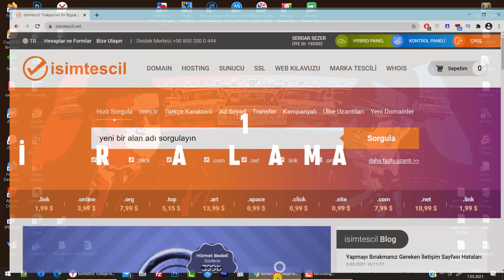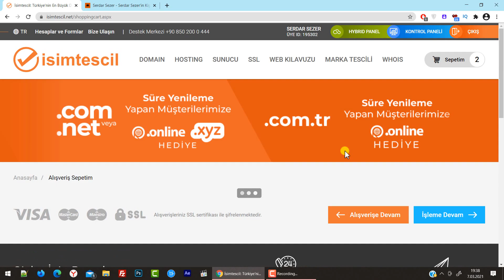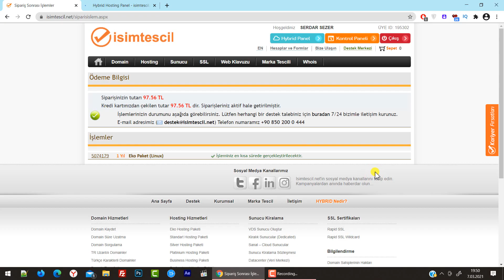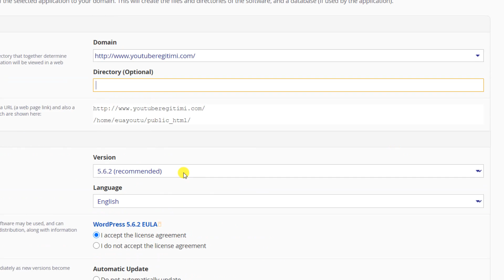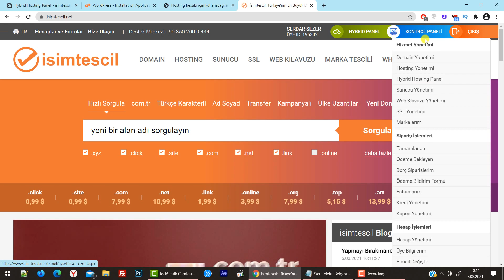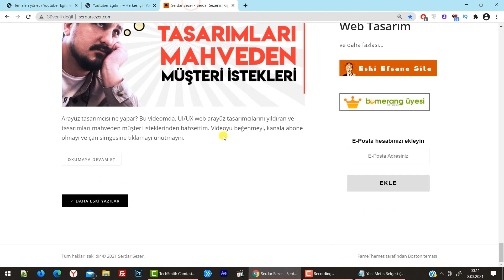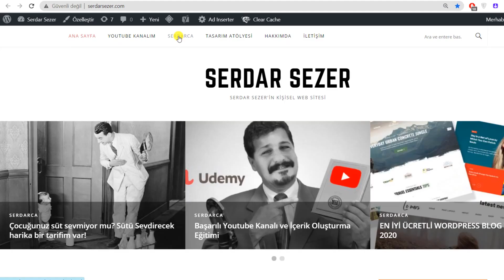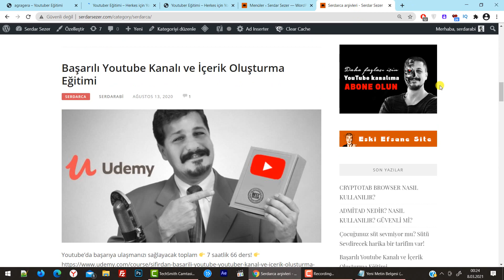WORDPRESS SİTE NASIL KURULUR? Domain ve Hosting alımı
Bu videoda adım adım Wordpress web sitesi nasıl kurulur sorusuna cevap vereceğim. domain / alan adı ve hosting / sunucu alanı alarak nasıl Wordpress web site kurulumu yapılacağını en kolay yöntem ile anlattım. Siz de kendi web sitenizi ya da blog sitenizi kurmak istiyorsanız mutlaka bu videoyu izleyin.  7'den 70'e herkesin anlayabileceği biçimde izah edip ve en kolay yöntemi uygulayarak gösterdim.

00:00 Alan Adı Kiralama
04:09 Sunucu Alanı Kiralama
05:30 Wordpress Kurulumu
08:13 DNS Yönlendirme
09:28 Wordpress Paneline Erişim ve Ana Menü Ayarlama

İnternetten para kazanmak istiyor musunuz? Eğer istiyorsanız bunun ilk adımı içerik üretebileceğiniz bir web siteye, internet sitesine sahip olmaktır. Peki bunu en az sermaye ile nasıl yapabilirsiniz? Elbette kendi sitenizi kurarak. Üstelik bunu yapmak için yazılım ya da sunucu yönetimi bilmenize de gerek yok!

Bir web sitesi açmak istiyorsanız ve bu işlerden hiç anlamıyorsanız haliyle aklınızda; web sitesi nasıl kurulur, blog site nasıl kurulur,  wordpress nedir nasıl kurulur, domain - alan adı nasıl alınır, hosting - sunucu nasıl alınır, domain aldıktan sonra site nasıl kurulur gibi çok sayıda soru oluşur.

İşte bu video tüm sorulara cevap verdim ve daha fazlasını da anlattım. Eğer kişisel bir blog, kurumsal bir web sitesi ya da destekçi bir site açmak istiyorsanız, verdiğim bilgilerle bunu kolayca yapabilirsiniz.

Keyfili seyirler 👍